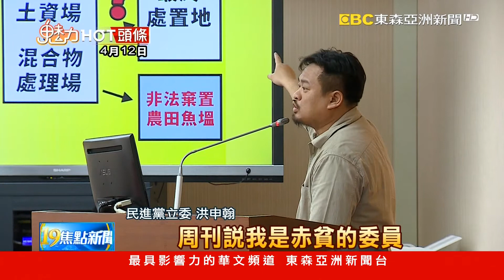逢低買「護國神山」 「港湖股神」高嘉瑜擁21張台積電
新科立委身價曝光！民進黨的立委高嘉瑜，堪稱「股王」，本來已擁有11張「護國神山」台積電股票的她，去年逢低買進10張，以近期每股約600元左右來看，21張股票市值超過1200萬；至於立法院新科立委中，新科地王、現金王又是誰呢？比較特別的是，這屆還有車王，擁有一輛勞斯萊斯。

▲ 鎖定【東森亞洲新聞】 周一至週五18:00 ~ 20:00